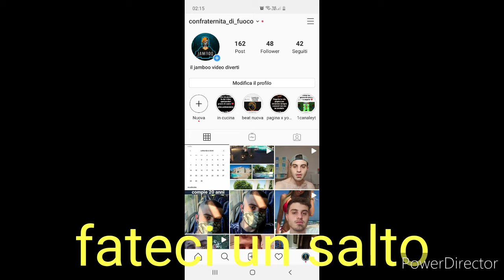Come e nato jambooo?????(grazie a tutti)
istregam :cryrerrrryt

istregam  : confronta _di_fuoco